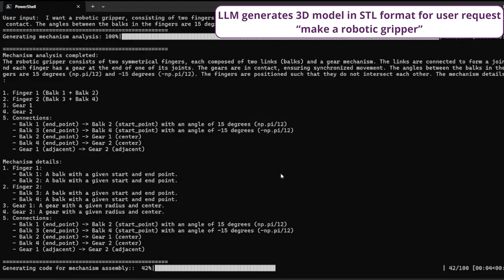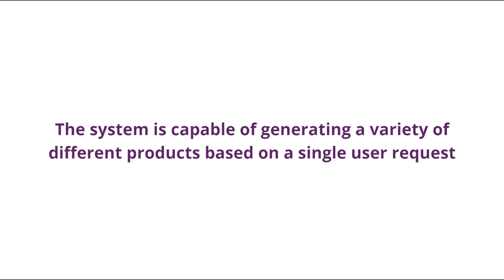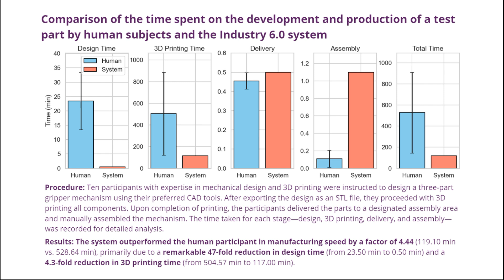Industry 6.0: New Generation of Industry driven by Generative AI and Swarm of Heterogeneous Robots